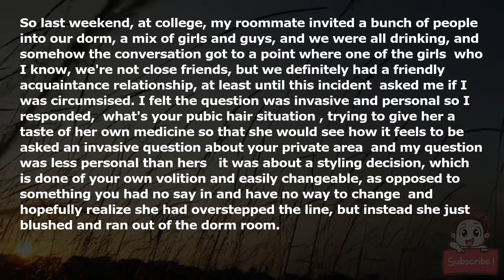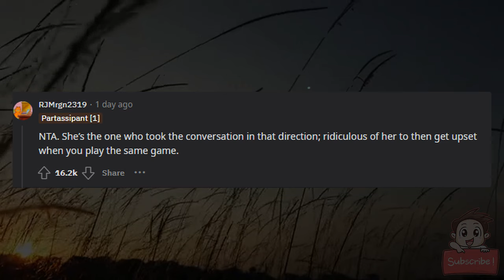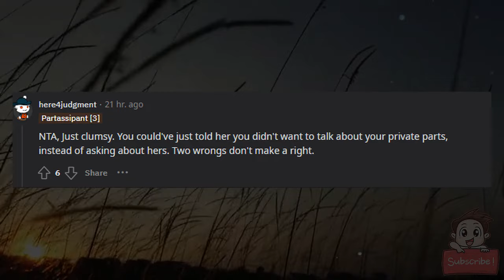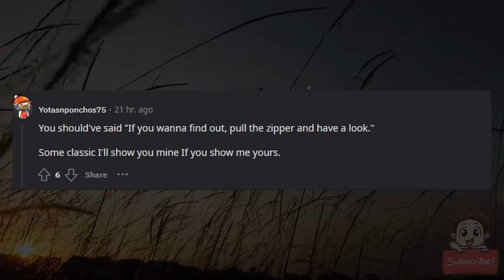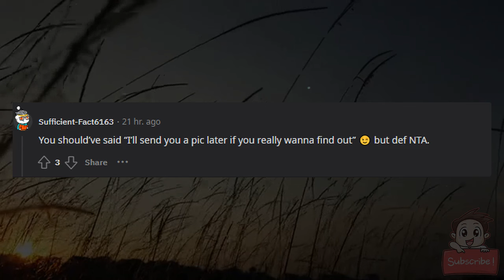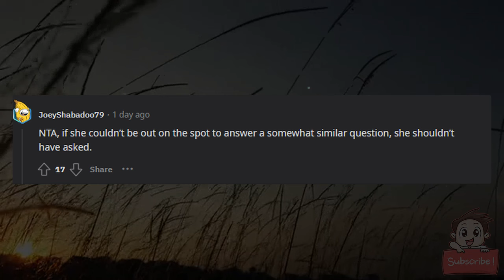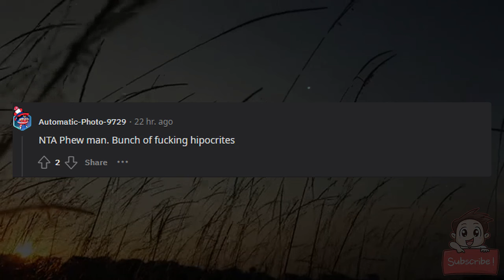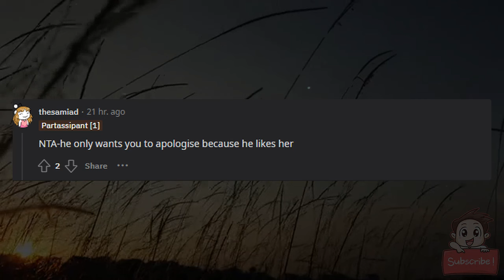AITA for asking my college classmate about her pubic hair?